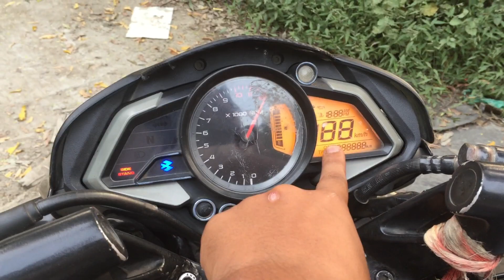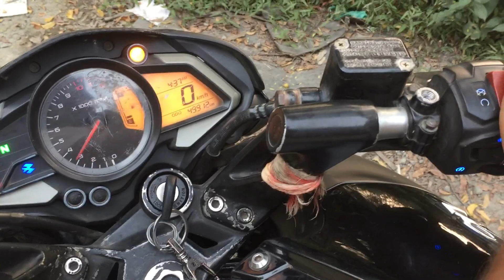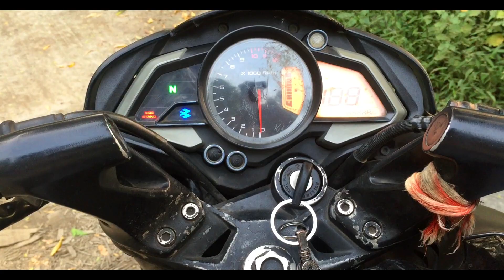Modification Bajaj Pulsar NS200 (2012) To NS200 (2017) Model - VlogWithMe!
hello guys ravi here, guys in this video my friend has modified his old pulsar ns 200  to the latest bajaj pulsar ns 200 2017 model, so i feel like to share this video with our friends and they can also modifies in such type and give a new look to the old ns 200
ThankYou

not interest in google+ and twitter so no link lol!!

HRX BAND=

MI BAND 2=

JBL EARPHONE

IPHONE 6=

CANON 200D=
ACTION CAMERA

GO PRO HERO 5=

GO PRO HERO=

YI 4K =

SJ CAM=

PROCUS RUSH 4K=

MOBILE HOLDERS

FACE MASK

RAIN COAT

HANDLE BAR BLINKERS

HELMETS

VEGA OFFROAD

STEELBIRD AIR

STEELBIRD SBA
CHAIN LUBE

MOTUL
COMBO OFFER

POLISH OIL BEST